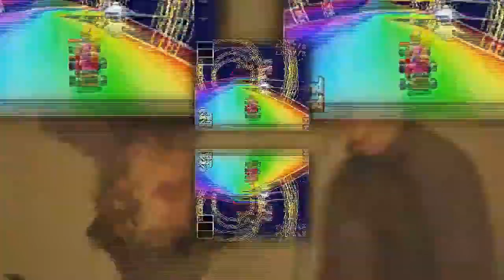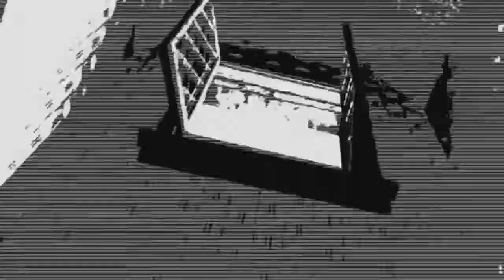SiiIiIiIiiIIiIiIck (2)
(epilepsy warning)
(originally uploaded on december 14, 2013)
verity larsen/theraz0redge reupload #4
one of the classics!
if you don't want to see hentai then skip 2:49 - 2:57